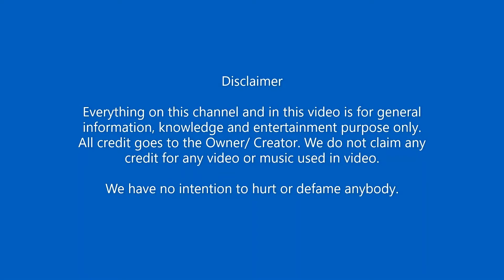DOG ENJOYING KING RIDE ON BACK OF BUFFALO | AMAZING FUNNY VIDEO | DOG AND BUFFALO FRIENDSHIP